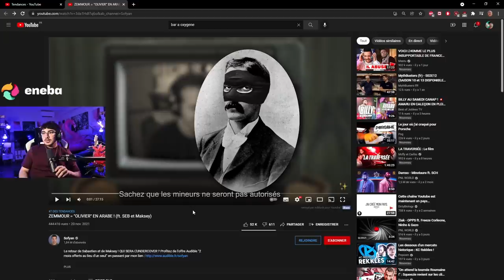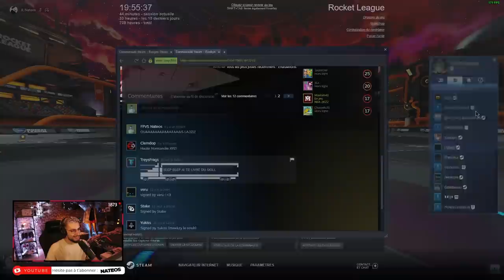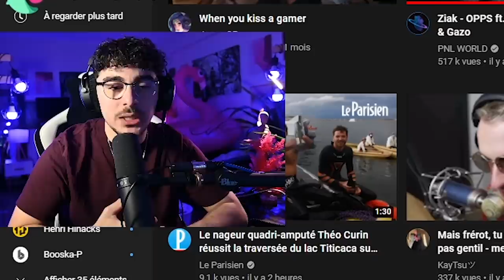JLTOMY LÂCHE DES PROPOS BIZARRES 🔞🔞 JLAMARU JEU D'HORREUR (grosses peurs) !! (best of twitch)